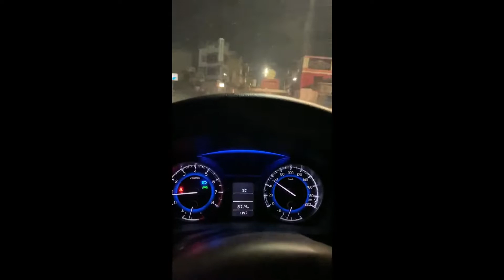Let's Dive into Pool🏊‍♂️ || Vlog 41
If You Like The Video Please like;share;comment